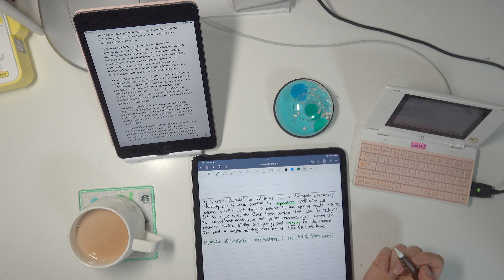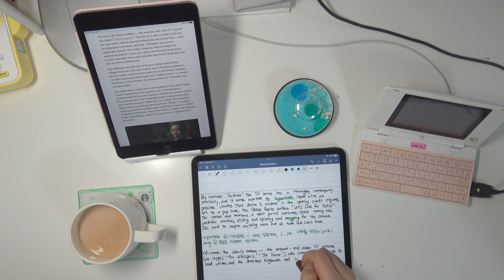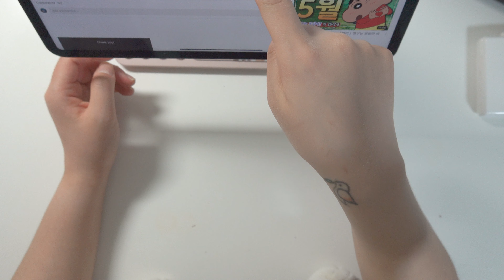# 042 [vlog] 4월 어느 날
오늘 뭐 했냐면요…